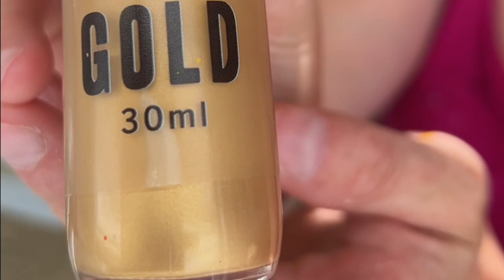Evolution Painting B (Transformation) - The Marsh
See the evolution of painting  B our Palimpsest pilot project.

Working theme: Transformation

Want to know more? Join us live every Thursday at 3:30PM EST and follow our epic art journey  as we send 13 physical panels around the world to create 13 collaborative paintings together.

What is Palimpsest?

A little background info:
While the pandemic raged, 7 artists from 4 different countries formed a special virtual friendship and decided to embark on an epic art journey together.

By sending physical panels around the world we will create a series of original artworks, with each artist adding a layer in their own distinct medium and style, resulting in 98 layers divided between 13 paintings.
We started our test run in December and we would like to invite you to join us every Thursday at 3PM EST for a weekly live event where we will share our stories and experiences while we create this epic project together.

In-depth artist interviews, Live un-boxings, Live Q&A’s, studio tours, guest interviewers and speakers, lively discussions and all the ups and downs we face along the way!

Show less
See the evolution of painting E of our Palimpsest pilot project.

Working theme: Transformation

What is Palimpsest?

Show less